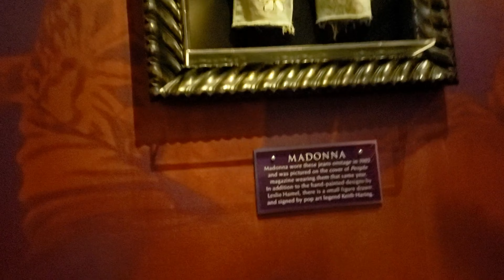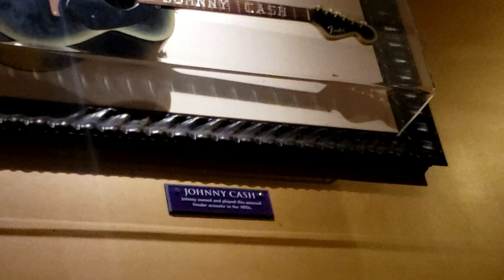Pigeon Forge Hard Rock Cafe & Music Hotel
We decided to eat at a Hard Rock Cafe, this was only the second one we've ever been to while down in Pigeon Forge, Tennessee.  We stayed at the Music Hotel nearby and they are already decorated for Christmas.

The initial portion of the video is grainy due to filming with my phone and low light atmosphere.